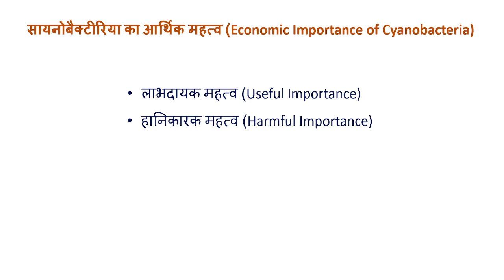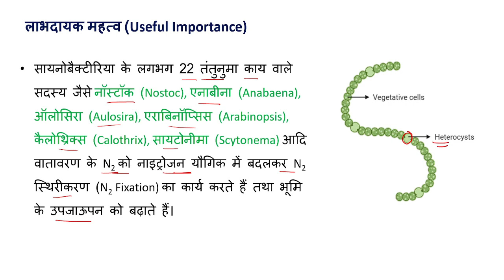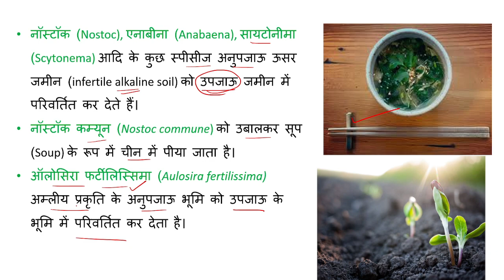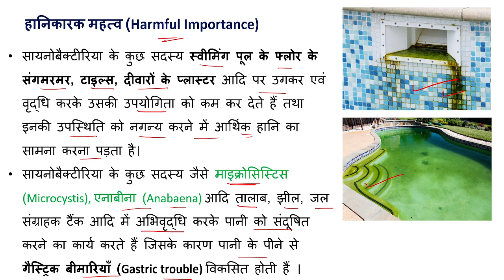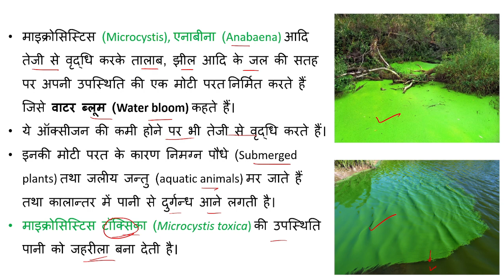Cyanobacteria || सायनोबैक्टीरिया || आर्थिक महत्व (Economic Importance) || हिंदी में || Botany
Cyanobacteria (सायनोबैक्टीरिया)- आर्थिक महत्व (Economic Importance)
✔ लाभदायक महत्व (Useful Importance)
✔ हानिकारक महत्व (Harmful Importance)

बैक्टीरिया का आर्थिक महत्व/ Economic importance of Bacteria